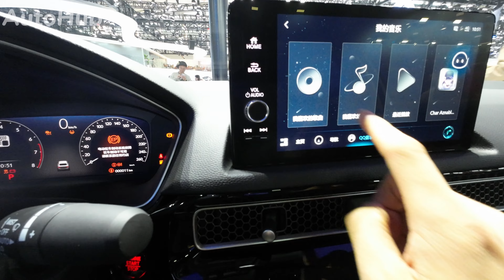2024 Honda Integra Interior & Exterior Walkaround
2024 Honda Integra Exterior and Interior In-Depth Walkaround, First Look, Visual Review, POV 4K